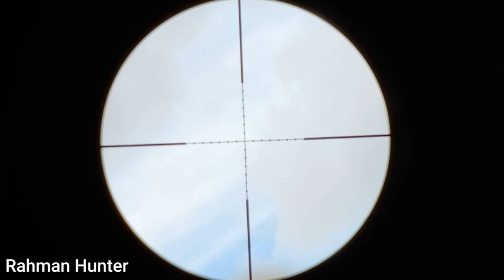SPOT MANDAR BIRU |HUNTING IN THE BLUE MANDAR SPOT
Assalamualaikum tmn" hari ini kita baru bisa hunting lagi di spot mandar saksikan keseruannya..

SELAMAT MENONTON

Hunting di spot mandar biru
spot mandar biru